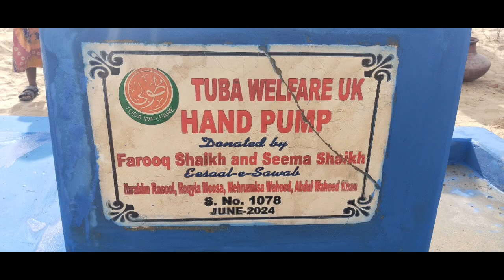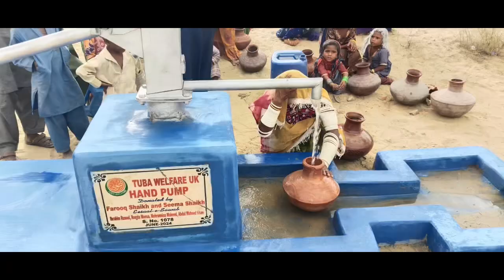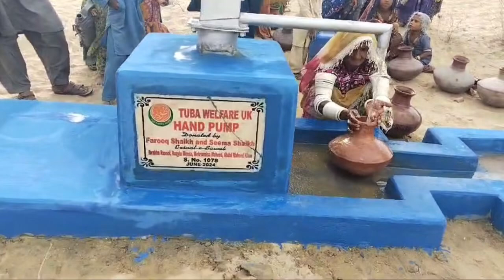Hp 1078 by farooq Shiekh and Sheema Shiekh